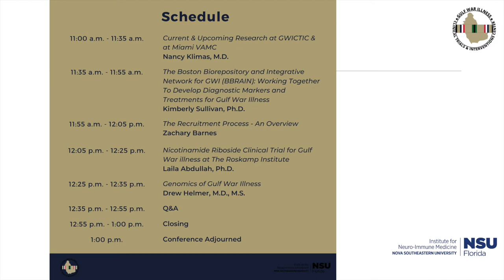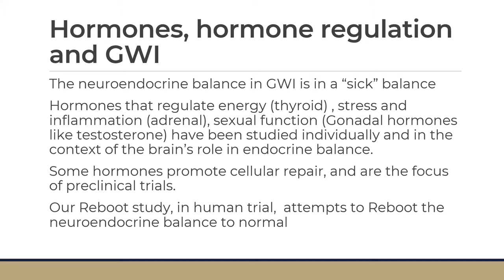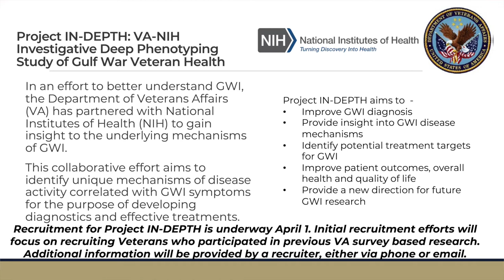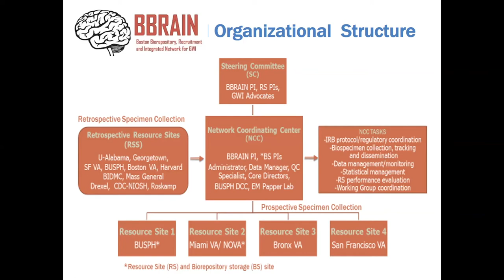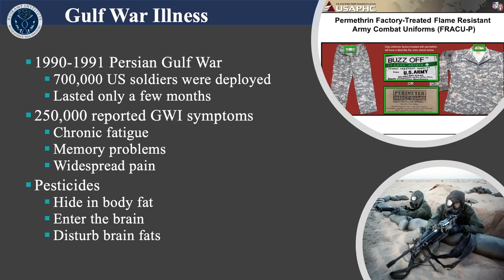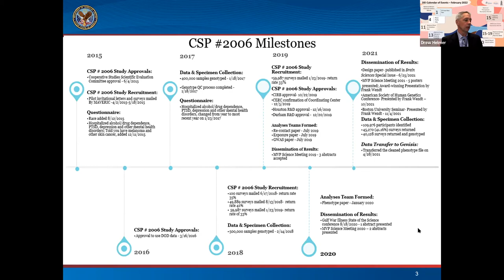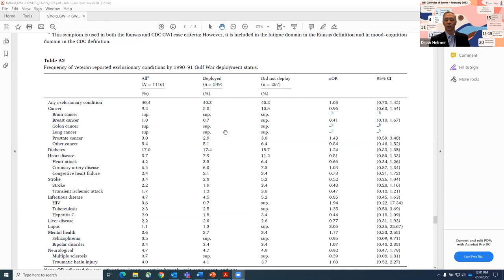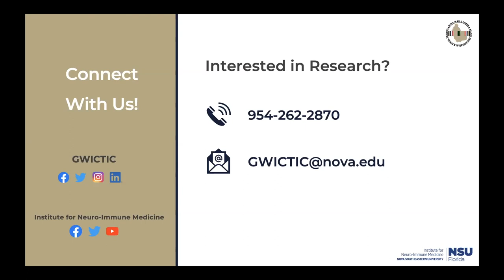2022 SHIELD Conference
Speakers:
Nancy Klimas, M.D.
Director, Institute for Neuro-Immune Medicine, Nova Southeastern University​; Director, Clinical Immunology Research, Miami VAMC​; Professor, College of Osteopathic Medicine, Nova Southeastern University​; Chair, Department of Clinical Immunology, College of Osteopathic Medicine, Nova Southeastern University​; Professor Emerita, Miller School of Medicine, University of Miami

Kimberly Sullivan, Ph.D.
Research Associate Professor​, Director and PI – BBRAIN Consortia​, Boston University School of Public Health

Zachary Barnes
Health System Specialist​, National Recruitment Coordinator

Laila Abdullah, Ph.D.​
Scientist III, The Roskamp Institute​

Drew Helmer, M.D., M.S.​
Deputy Director, Center for Innovations in Quality, Effectiveness and Safety (IQuESt)​; Michael E. DeBakey VA Medical Center​; Professor of Medicine, Health Services Research​